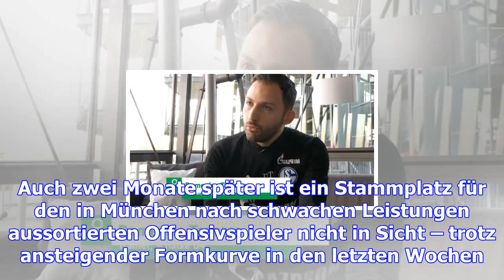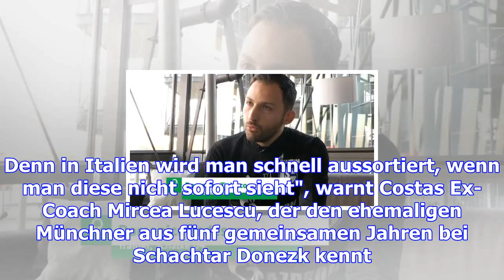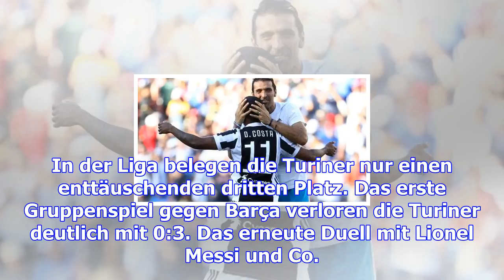Douglas costa bei juve: in der mandzukic-falle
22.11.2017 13:35 Uhr Douglas Costa ist vom FC Bayern an Juventus verliehen Bayern-Leihgabe Douglas C...